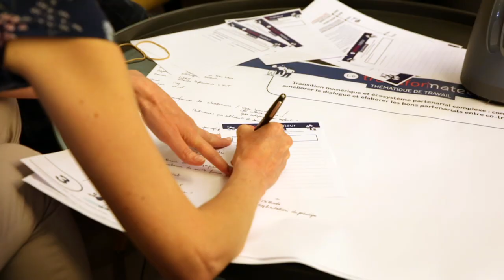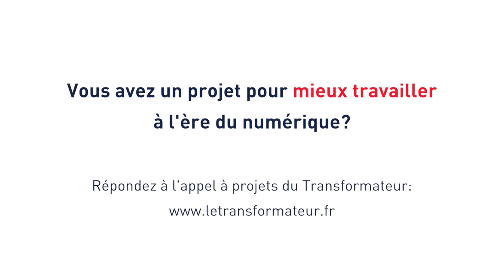Transformateur Numérique - présentation du dispositif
Le Transformateur Numérique est un dispositif d’innovation collaborative, créé par la Fing et l'Anact et soutenu par le Programme d’Investissements d’Avenir, qui vise à accélérer des initiatives mettant le numérique au service de la qualité de vie au travail. Il a pour ambition d’appuyer des projets combinant innovation technologique et innovation sociale autour de trois grands objectifs :
- Concevoir et favoriser l’usage et l’accès de tous à des technologies numériques au service de la qualité de vie au travail et de la mobilité professionnelle.
- Mieux réguler, mesurer, manager et valoriser le travail à l’ère du numérique.
- Inventer des schémas organisationnels alternatifs, appuyés sur les technologies numériques ou la « culture numérique », pour mieux stimuler et manager l’engagement des individus au travail.
Cette vidéo de présentation comporte des témoignages des porteurs de projets des 2 premiers appels à candidatures, plus d'informations